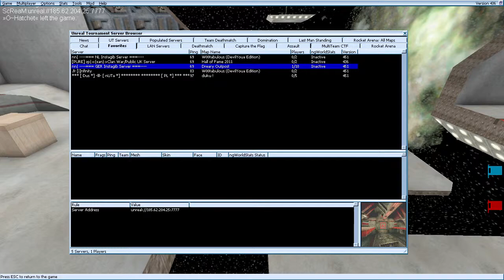UT99 1v1 w00t Tournament - Passionate Grand Finals - Gizmo vs Hatchet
UT99 1v1 w00t Tournament - Passionate Grand Finals - Gizmo vs Hatchet -- Watch live